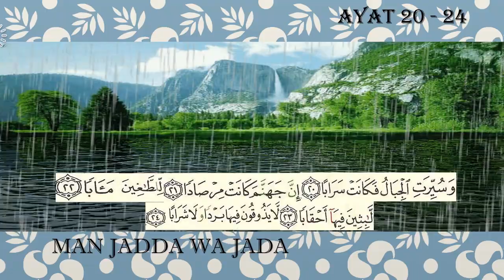SD Islam Cendekia Muda - Hafalan Surat An Naba ayat 20-24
Dipublikasikan Kamis 22 Juli 2020

Hafalan Surat An Naba Ayat 20-24